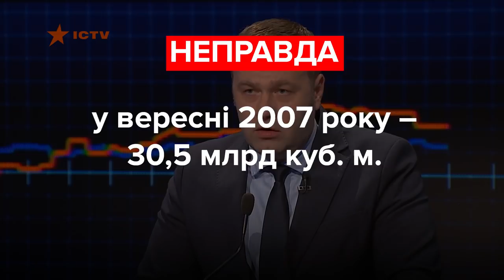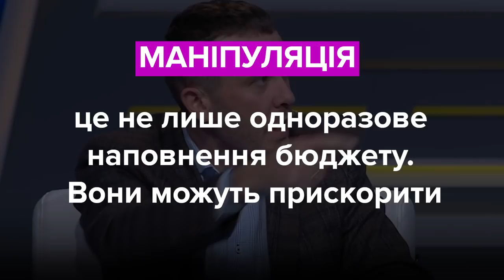Оржель, Шуфрич та Крулько. Хто з них збрехав? VoxCheck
Олексій Оржель
“Зараз в підземних газосховищах українських найбільша кількість, рекордна кількість газу, яка закачана для того, щоб проходити опалювальний сезон. На сьогодні це більше ніж, 21,7 млрд куб. м газу в українських газосховищах”.

Нестор Шуфрич
“Сегодня электроэнергия за последние 5 лет подорожала в 11-12 раз”.

Іван Крулько
“Ні кошти від приватизації, це одноразова акція, це не збільшення економічного зростання, це одноразова акція, як наповнити бюджет, ні продаж землі, це одноразова акція, це не стимулювання економічного зростання”.